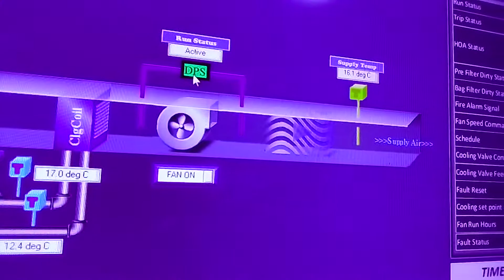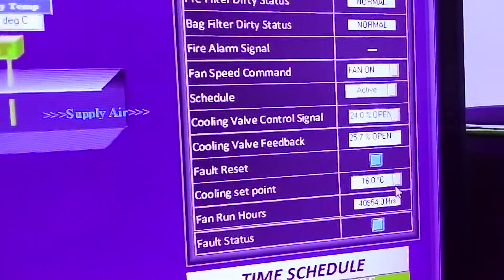BMS Controlling TFA